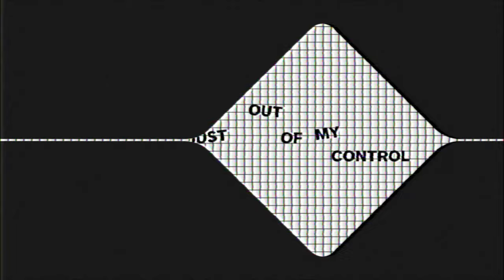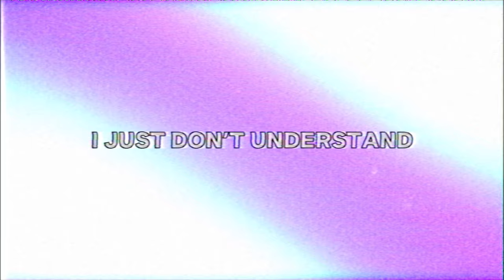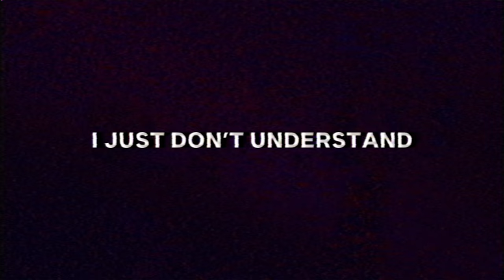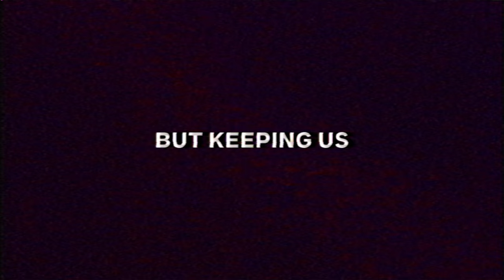Nø Shades - Lachrymose (Lyric Video)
From Tijuana, NØ SHADES - LACHRYMOSE Lyric Video

MUSIC CREDIT

Mastered at Eureka Mastering (Portland, Oregon)
by: Mike Nolte (STRFKR, Of Montreal, Local Natives, Ramona)

MUSIC COLLABORATION:

Drum Machines: Aaron Ruiz (Memory Lounge)
Drums: Sebastian Farrugia

VIDEO CREDIT